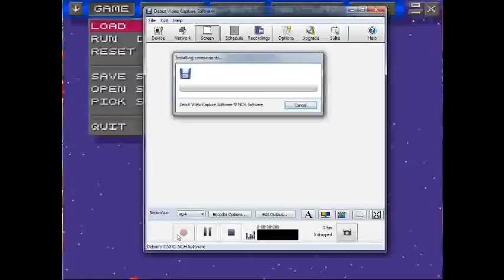Lets Play Maxodex's World-2- Nice Trick, Easy Puzzle, and Lakituu???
Well here is part two of the hack its looking pretty good so far. World one difficulty and gimmicks are just right. And good design not repetitive at all. Look towards world 2.